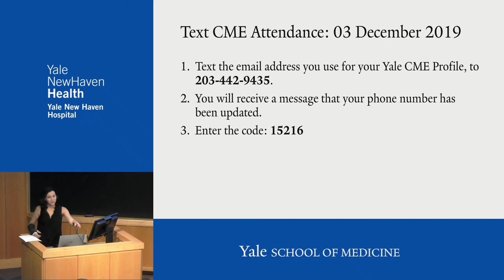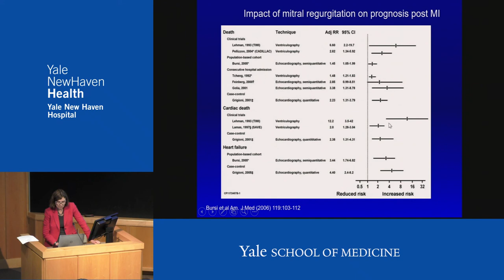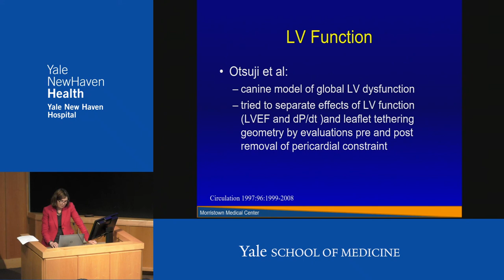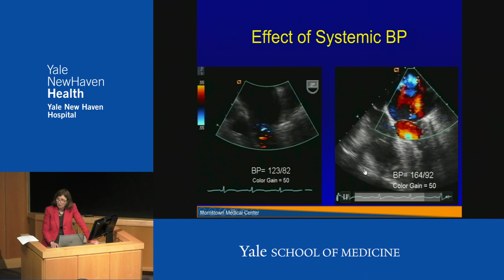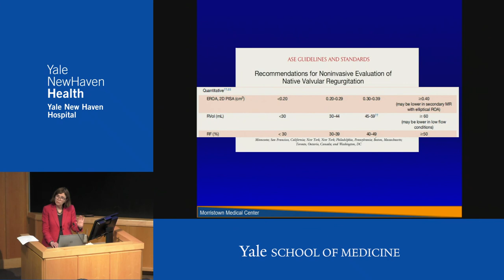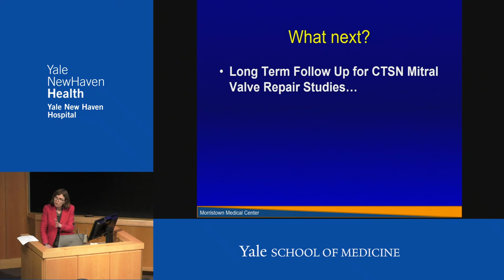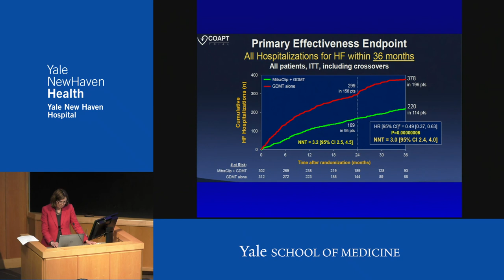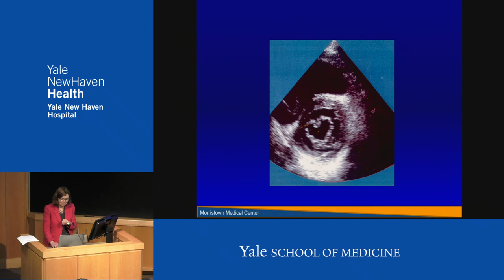Ischemic Mitral Regurgitation: State of the Art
Linda Gillam, MD, @AtlanticHealthSystem  discusses treatment options for ischemic mitral regurgitation.

Objectives:
1. To know the mechanisms that contribute to secondary mitral regurgitation.
2. To know the outcomes of trials designed to assess the role of surgery in ischemic mitral regurgitation.
3. To be aware of the differences between COAPT and Mitra-FR trials addressing edge to edge repair for secondary MR.